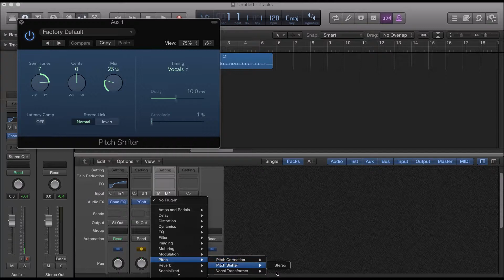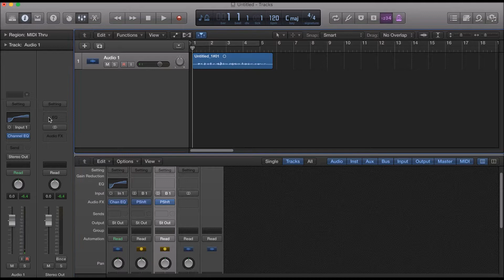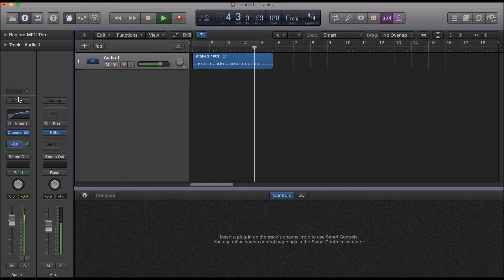How to: Thicken Your Vocals on Logic Pro X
Make your chorus sound better by thickening your vocals